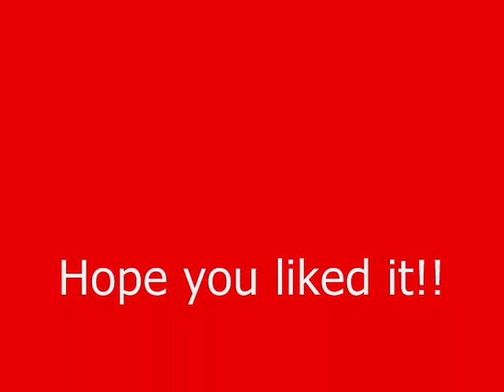Linkin Park- Shadow Of The Day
Shadow Of The Day
I close both locks below the window
I close both blinds and turn away

Sometimes solutions aren't so simple
Sometimes good bye's the only way

[Chorus]
And the sun will set for you
The sun will set for you

And the shadow of the day
Will embrace the world in grey

[End Chorus]

In cards and flowers on your window
Your friends all plead for you to stay

Sometimes beginnings aren't so simple

[End Chorus]